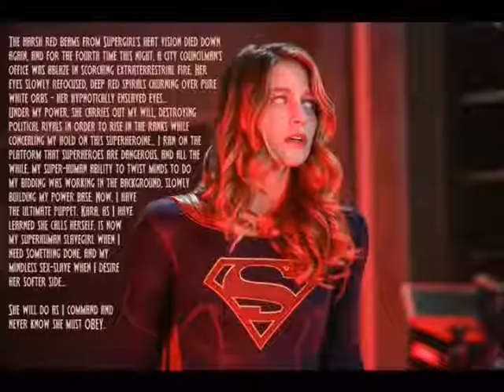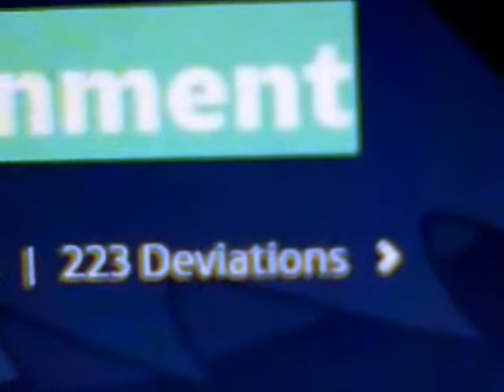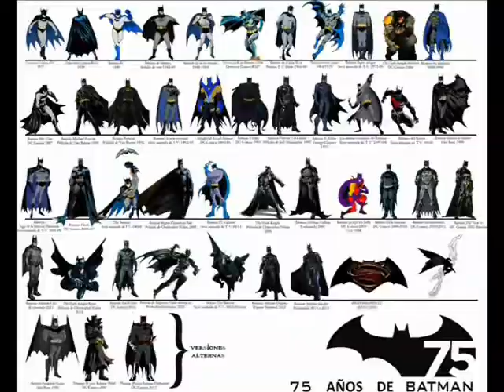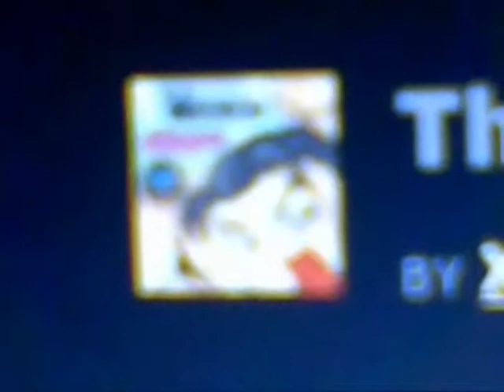top 10 other super hero deviantartists(extended cut)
this is my list of the top 10 list of the work of comic book fans from the deviantart community who's fan art includes other super heroes who aren't batman...but, don't worry batman will appear several times on this list links to all of their deviantart pages will be in the description

10-0:57
9-8:03
8-8:53
7-9:44
6-10:35
5-11:25
4-12:16
3-13:07
2-13:58
1-16:03